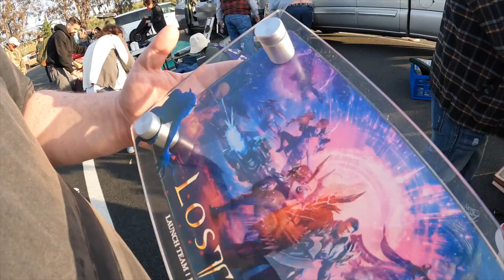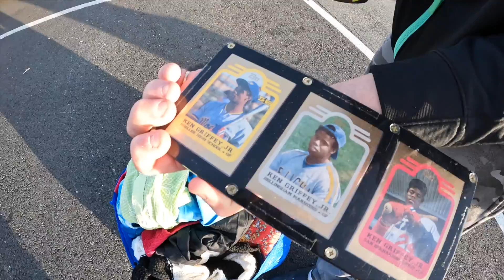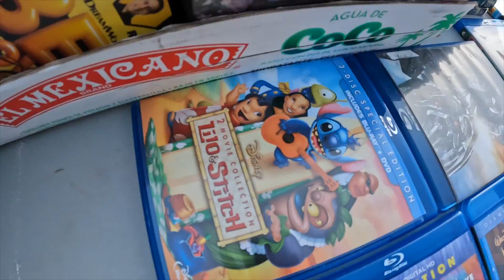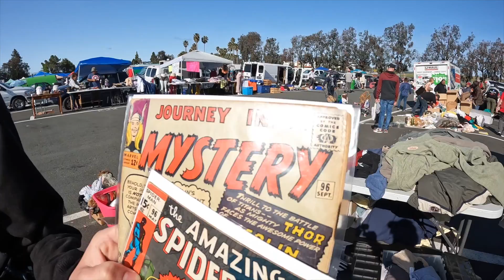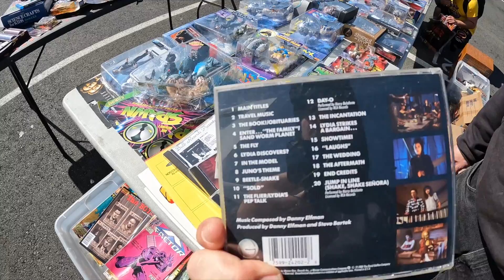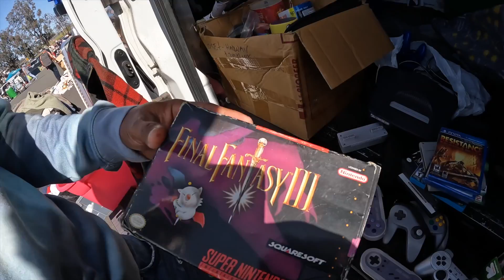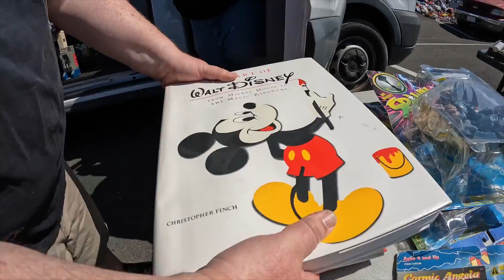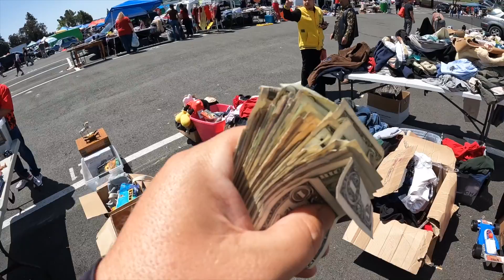How To MAKE MONEY Reselling!!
Today we we are pickers and sellers at the swap meet. We buy and resell treasures from storage units, garage sales, thrifting, estate sales and more. Tips and tricks on how you can become a better reseller at Flea Markets, Ebay, Whatnot and more!

Edited with Final Cut Pro X on apple iMac i7
Music is all my original music / free use